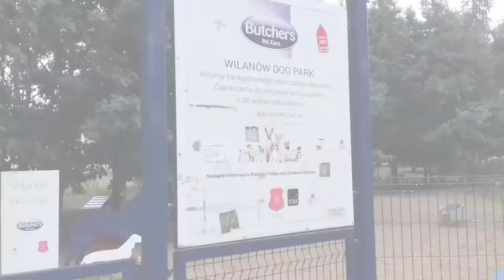Tukar uang di "KANTOR" Warsawa tiba2 hujan lebat